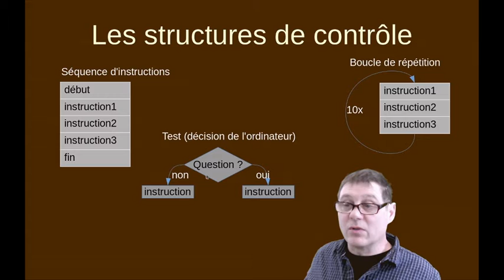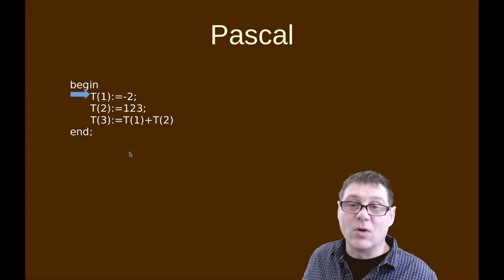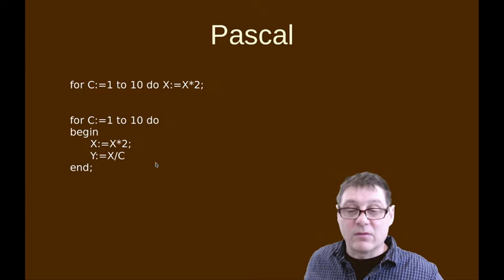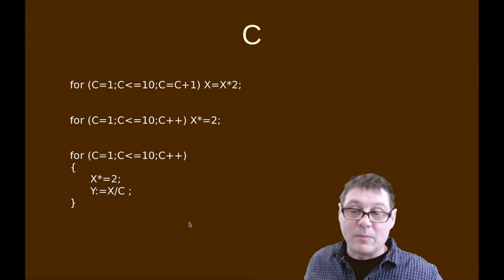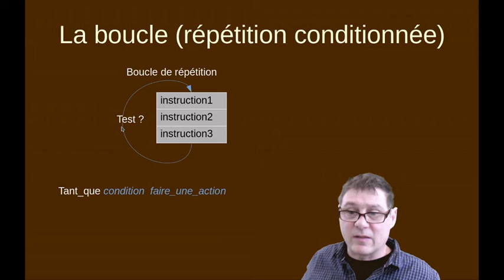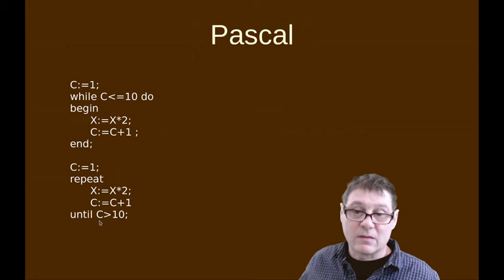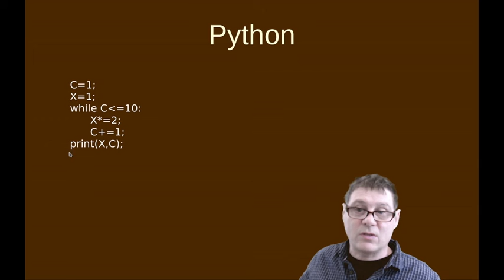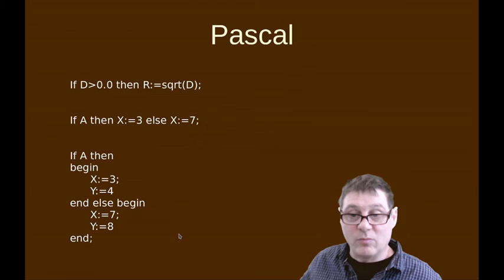strucContr1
Les structures de contrôles pour la programmations